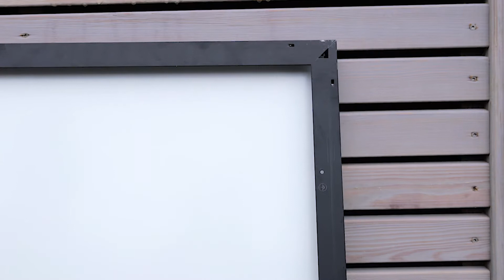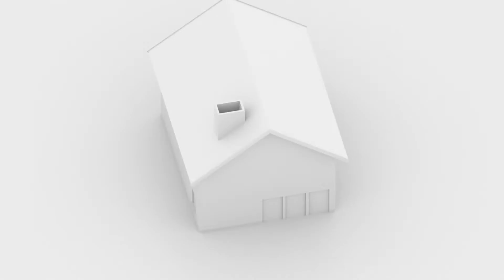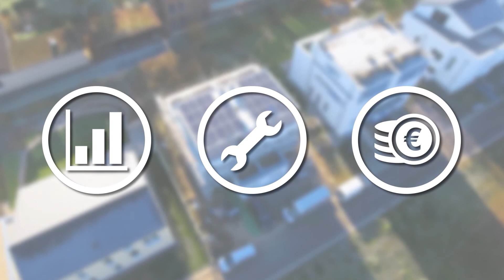Hogere opbrengsten met de SMA Power+ Solution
Geen enkele dakuitdaging te groot voor de SMA Power+ Solution. De nieuwe technologie van SMA maximaliseert het energierendement van de zonnestroominstallatie en bespaart u tijd en geld.

SMA Corporate Blog - en.SMA-Sunny.com